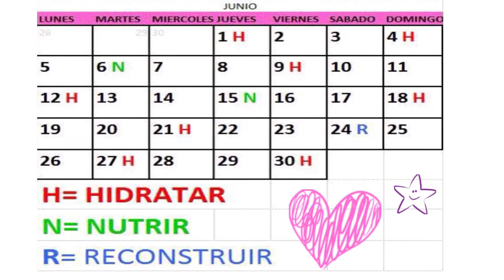¿Que es un cronograma capilar?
Un cronograma capilar es nada más que una agenda del cabello la cual consta de tres etapas de tratamientos las cuales son hidratación, nutrición y reconstrucción, lo cual nos ayudara a reponer los nutrientes que nuestro cabello necesita para estar saludable.

Que es hidratación?

Esta consiste en devolverle el agua que nuestro cabello a perdido, un cabello opaco y resecado necesita hidratación.

Que es nutrición?

Su objetivo es reemplazar los lípidos necesarios para devolverle los aceites naturales a los hilos, cabello con frizz, sin movimiento, poroso y sin brillo necesita nutrirse.

Que es reconstrucción?

Es para devolverle las proteínas que pierden las hebras, un cabello fino poroso necesita reconstrucción.

Que se necesita?

Compra tres mascarillas de hidratación, nutrición y reconstrucción además en el video les muestro muchas cosas que tenemos en la casa y con las cuales podemos hacer recetas caseras o  potencializar las mascarillas, yo también les subiré más recetas.